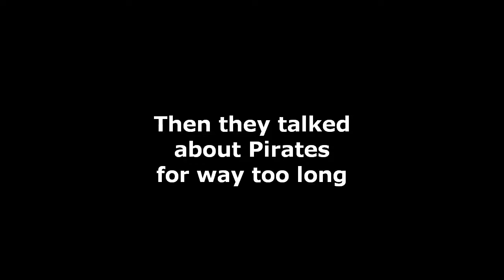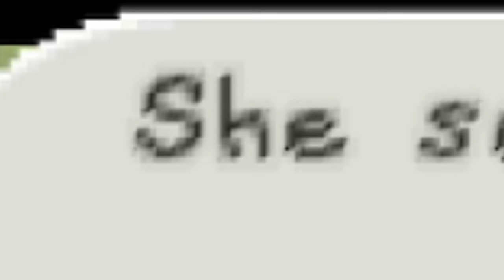"Irresistible" Koro Tubby: Book of Mario Part 14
Mary and Co finally find the source of Tubbs Fat's "Irresistibility" while Peach Princess is... HELPING Browser!?

feat
TopGannon

Chapters
00:00 - Recap
1:09 - Leveling
7:03 - Tubbs Fat
13:18 - Koro Tubby
22:38 - Helping Browser
28:13 - Exiting the Forrest
32:06 - Outro